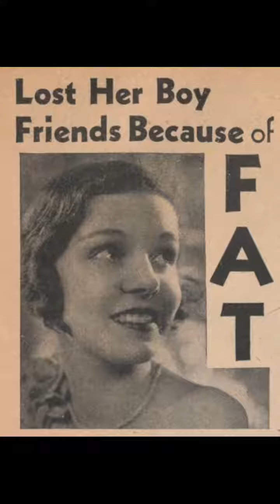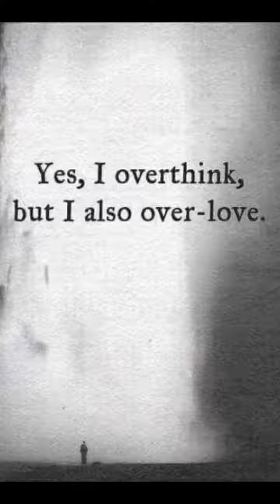Fat Girl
♫ Robyn - Crash and Burn Girl
Made with Flipagram